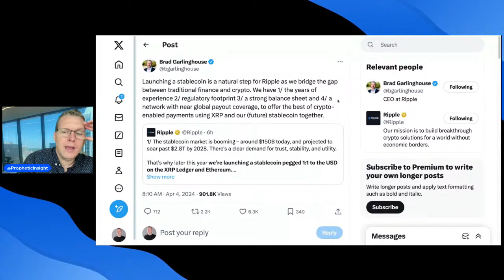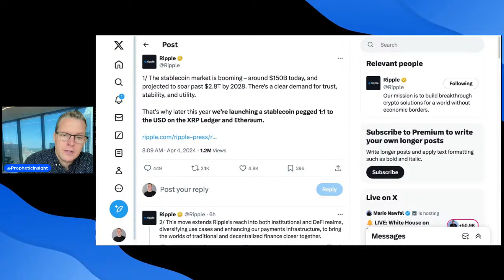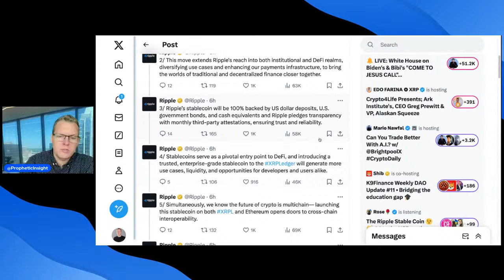XRP STABLE COIN! BRING YOUR PRAYER REQUESTS!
XRP STABLE COIN! BRING YOUR PRAYER REQUESTS! WE HAVE BEEN SEEING MIRACLES!